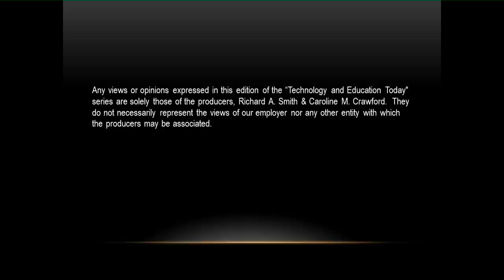The Effect of Low Teacher Salaries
A discussion of the effect of low teacher salaries on teacher effectiveness.  Drs. Richard A. Smith and Caroline M. Crawford participate in the discussion.    5/1/2015